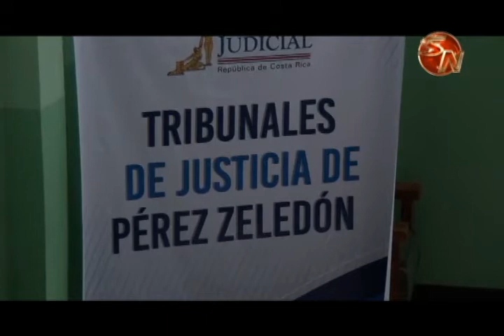Robo agravado es el delito de mayor incidencia en Pérez Zeledón